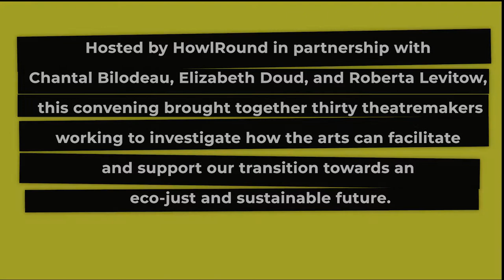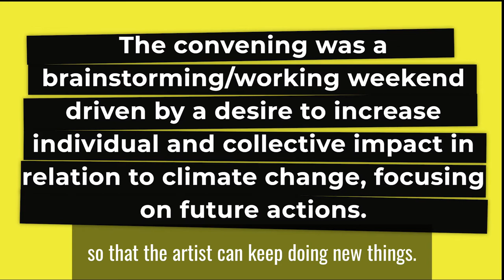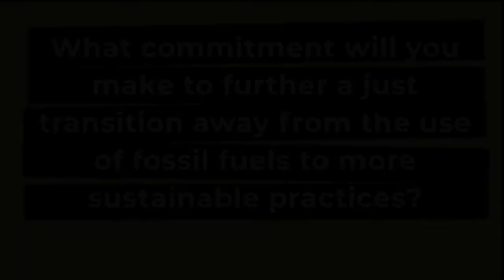Theatre in the Age of Climate Change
The convening Theatre in the Age of Climate Change—hosted by HowlRound in partnership with Chantal Bilodeau (The Arctic Cycle), Elizabeth Doud (Climakaze Miami/Fundarte), and Roberta Levitow (Theatre Without Borders)—brought together thirty theatremakers working to investigate how the arts can facilitate and support our transition towards an eco-just and sustainable future.

Video produced by Entertainment Engineering Collective in conjunction with Subtext Dramaturgy. Audio Engineer: Athan Marzen, Video Engineer: Patrick W. Mathis, Production Dramaturg: TJ Young